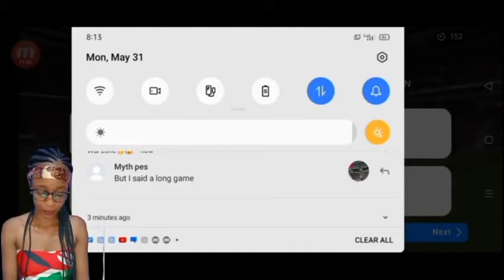DO YOU KNOW WHO TAUGHT ME PES???😱😱🥳🥳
A special thank you to these two gentleman amd others too not mentioned who 7months ago walked with me on pes journey while i still knew nothing 😂😂but backpassing🤣You are all my heroes
@ianno omuchapi, @mythicals, @styles, @hakeem the gamer, @john torress the tank,@destiny
And a great thanks to @MackiePES  and @9algames  you too were my inspiration to be eager to learn with your posts